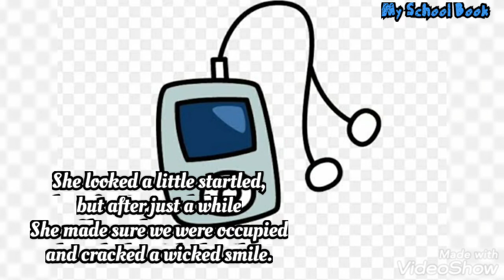👩‍🏫My Teacher Took My iPod | By: Kenn Nesbitt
👩‍🏫My Teacher Took My iPod

By- Kenn Nesbitt